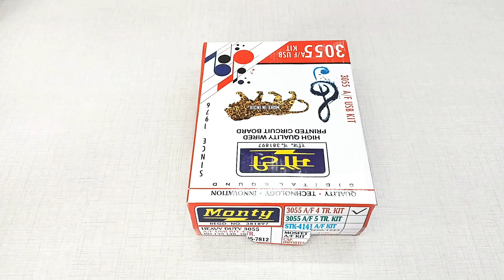3055 Amplifier Circuit Board Kit unboxing Transistor Audio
3055 Amplifier Circuit Board Kit
Powerful Transistor
Audio Amplifier Board

Parts used for this project :
250 Watt RMS Amplifier Board
Volume
 Bass
Treble Controllers

 This can be used for:
Vehicles
 Car
Truck

 Topic covered:
3055 Amplifier Circuit Board Kit unboxing
 3055 amplifier board kit power supply
 3055 Amplifier Circuit Board Kit

 * MY DIY Electronics *